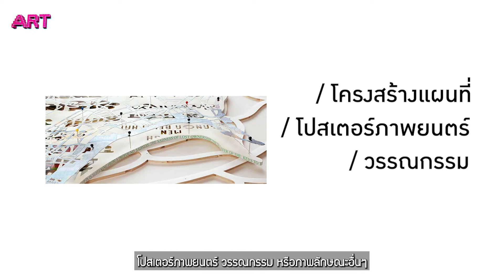Semiotics in the artworks of Matthew Picton - Mathurada Ngernlek